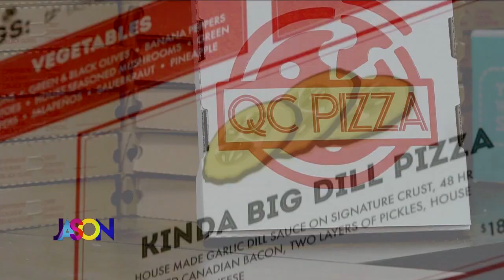September 14th, 2020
Stephanie Hansen shares her tips to cooking on the go for road trips!